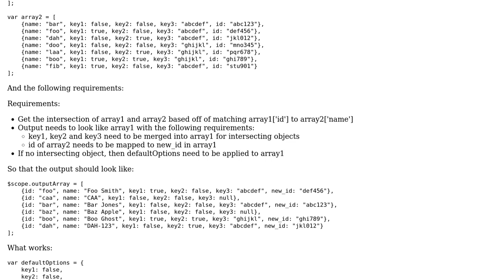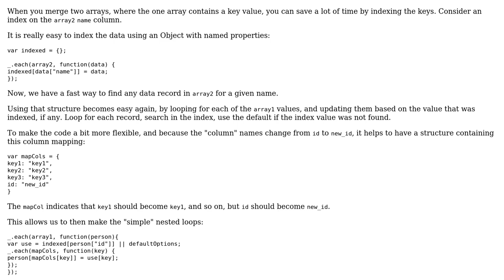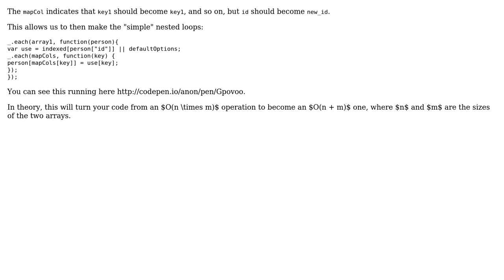Code Review: Merging two arrays of objects with different keys/properties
With thanks & praise to God, and with thanks to the many people who have made this project possible! You are responsible for your own actions.